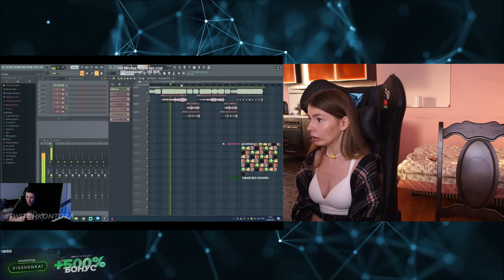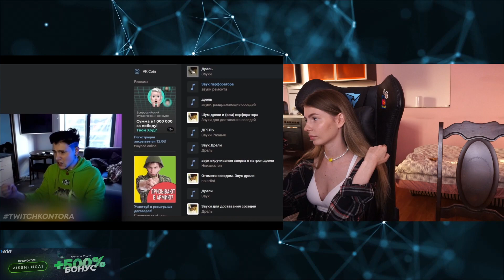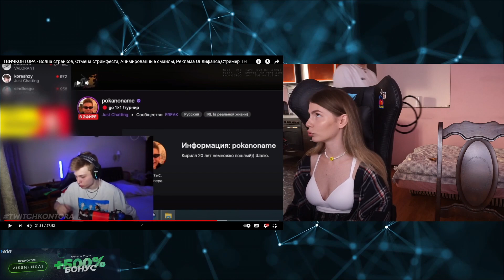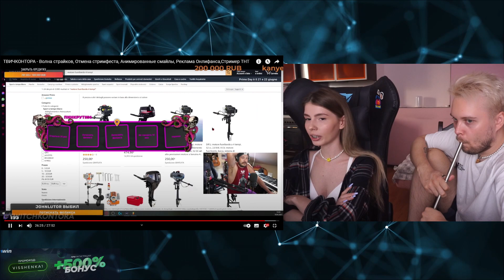VISSHENKA смотрит ТВИЧКОНТОРА - Волна страйков, Отмена стримфеста, Анимированные смайлы, Реклама